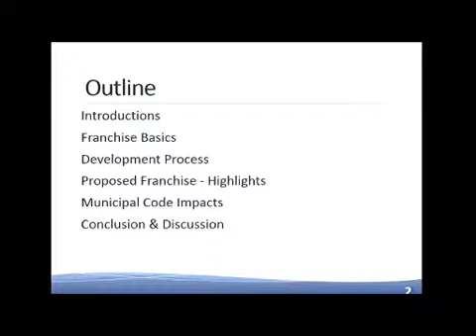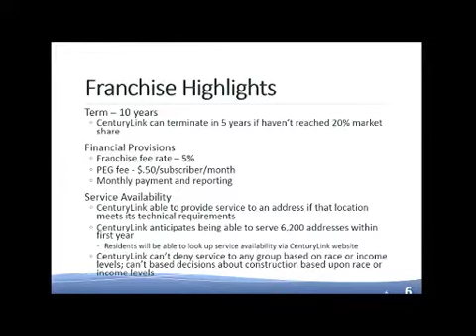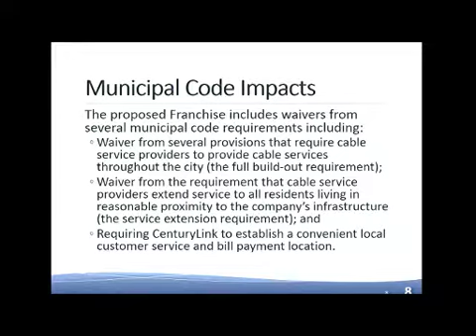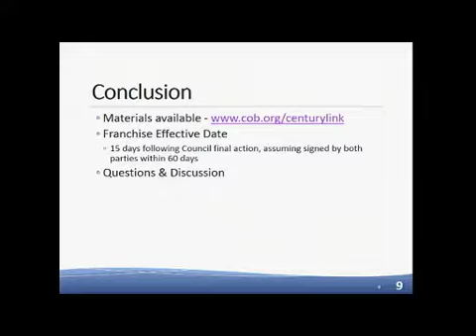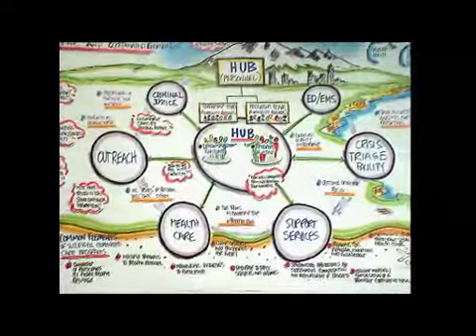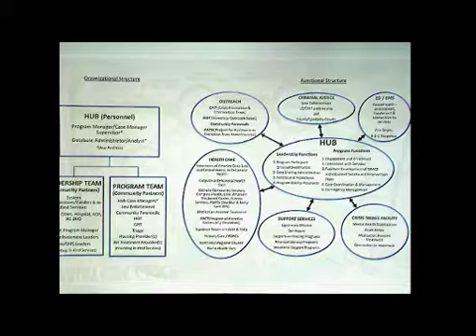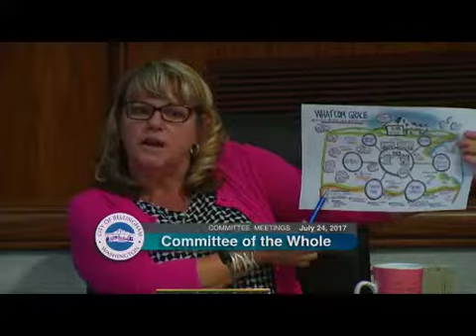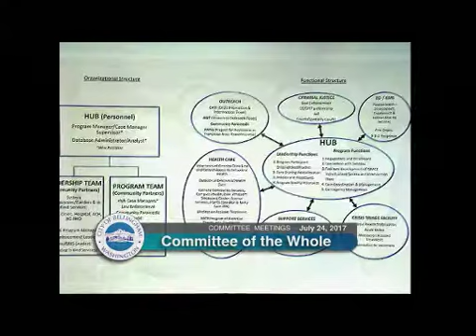Committee Of The Whole